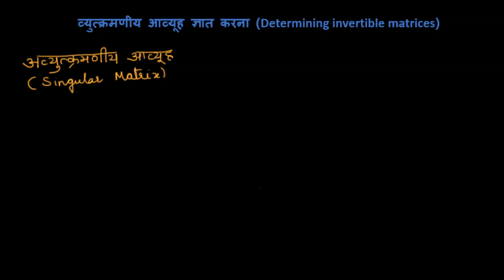व्युत्क्रमणीय आव्यूह ज्ञात करना (Determine invertible matrices)